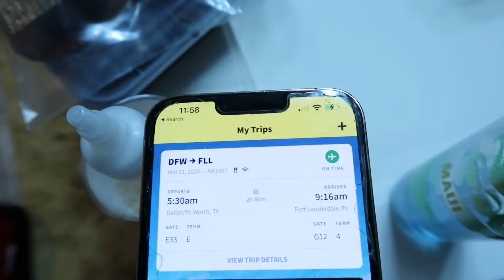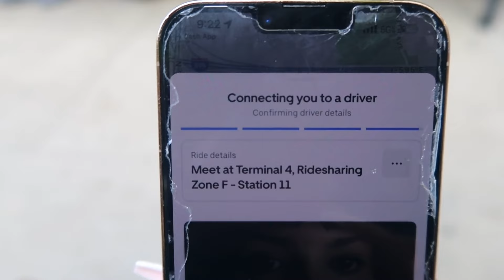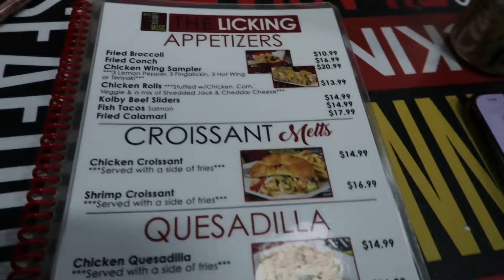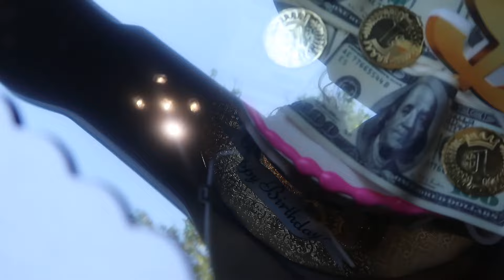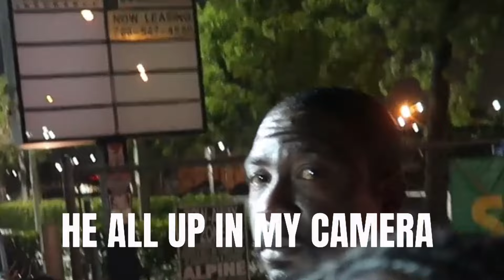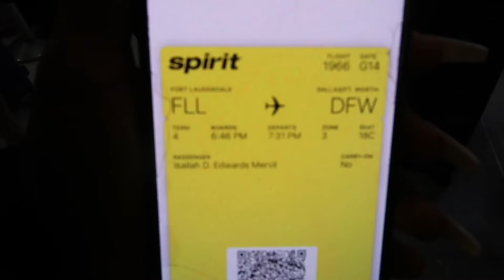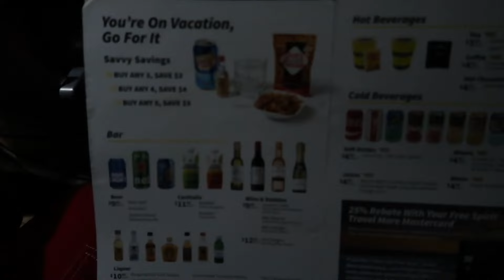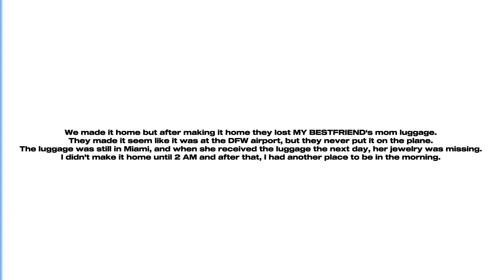TRAVEL VLOG: 22ND BIRTHDAY MIAMI TRIP 15 GIRLS +, THE LICKING, CONCERT, TROUBLE AT THE AIRPORT...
*Join Me in This Week's Adventure! | Birthday Trip Vlog In MIAMI*
I will be dropping *WEEKLY* videos! Uploads will be added every Friday!

*Time Stamps:*
Sneak Peek Preview 00:00
Intro 00:31
Chit-Chat + Plans 00:43
Headed to The Airport + Security + Wardrobe Finesse + Boarding Plane 04:56
Touch Down + Uber + Visiting Grandma 07:54
Bestie’s On The Way + Leaving Grandma 18:38
Meeting Up W/ The Crew (Shots, Twerking on The Headlights & More) + The Lickin Restaurant (DJ Khaled) 22:02
Joy Ride (The Strip) + Attempted Outfit Change + Studio183 Lounge 27:00
Picking Up Cake + Beach Outfit Change + Games/Food + People Matters Fest 2024 (BossMan Concert) 34:54
LOADING 22 BEGINS FT. STUDIO183 + Mini Drama + Celebrating Two Birthdays (Cake Reveal) 38:32
Beach Vibes W/ The Girlz + Airport Chronicles (Almost Got Left) 42:27
Closing + Outro 48:00

Amazon Store Front:

*Let's Watch The Growth Together!*

*FAQ:*
How old is Isáilah? 21 YO to 22 YO
What kind of cameras do you use? iPhone 13 Pro Max and Canon G7X Mark ii

As you remember that “With God, nothing shall be impossible” (Luke 1:37),  know that He is your Father.